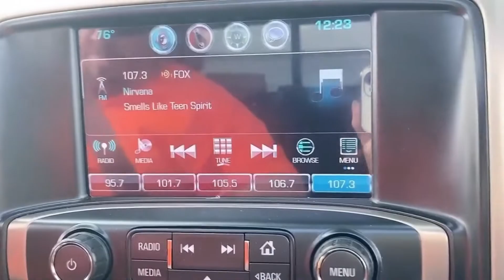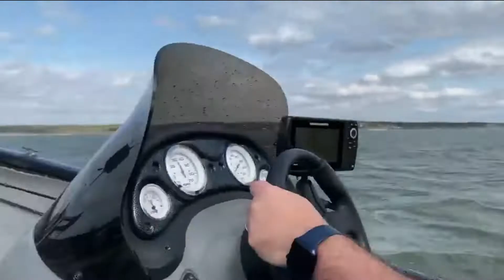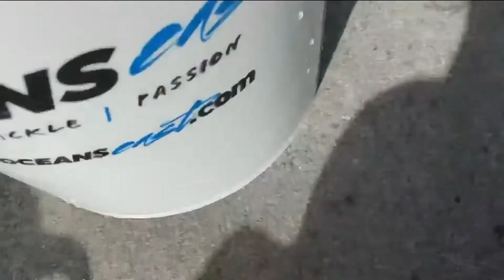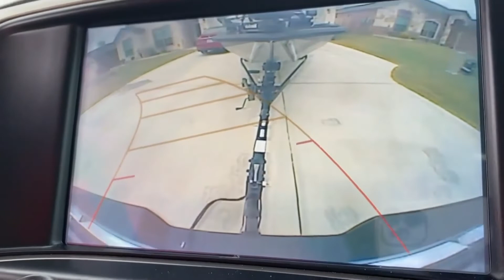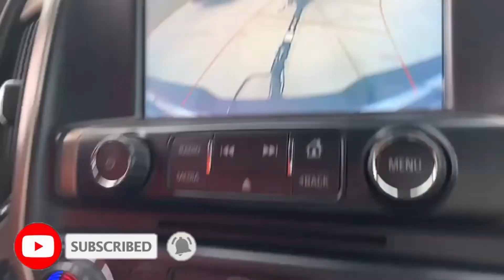Texas weather will let you enjoy the day 🌤 | DR-S FAMILY VLOGS #123